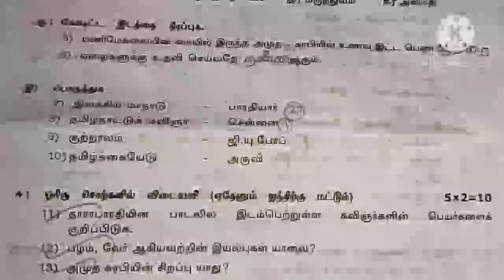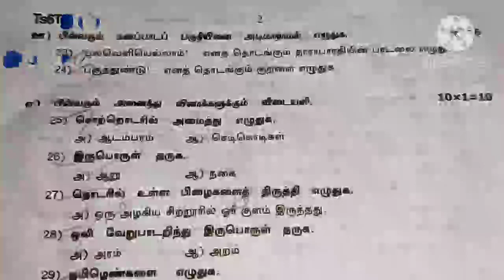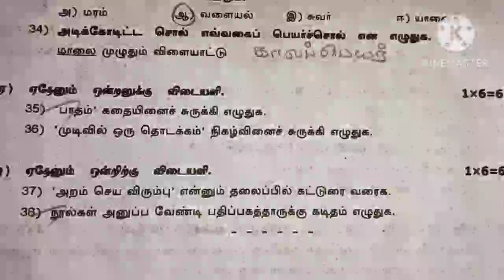6th std tamil முழு ஆண்டு தேர்வு வினாத்தாள்- 2023/Annual exam question paper